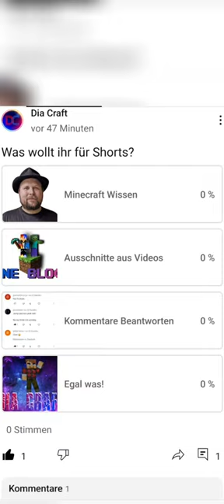Geht jetzt auf Community!